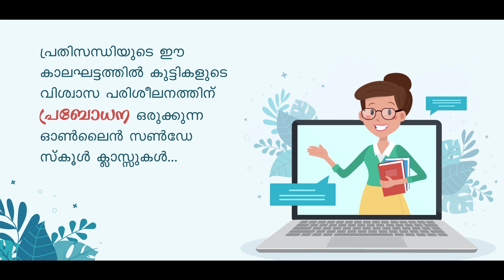Class 3 | CH 20 || PRABODHANA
Catechesis
Standard - 3
Chapter - 20
Bro. Joseph Kanchavana
മലങ്കര കത്തോലിക്കാ വേദപാഠം
മാവേലിക്കര ഭദ്രാസനം
Standard 3
പാഠം - 20
പ്രകൃതിയെ സ്നേഹിക്കുക
ബ്രദർ ജോസഫ് കാഞ്ചവന